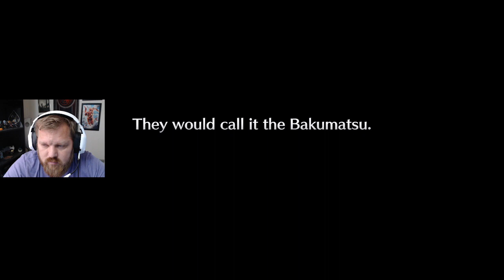Live a Live Demo Gameplay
Checking out the Live a Live gameplay demo on PS5